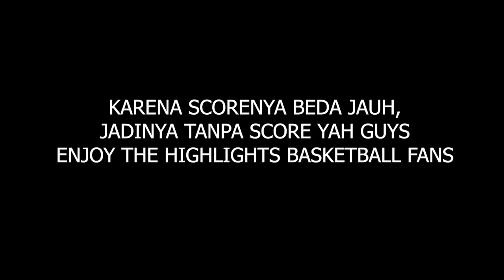Game Highlights: Minggu Kedua Main Pick-Up Game. Siapa MVP nya Hari Ini?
Main bareng pick-up game untuk kedua kalinya. Terima kasih sudah boleh join bareng dan bikin konten.